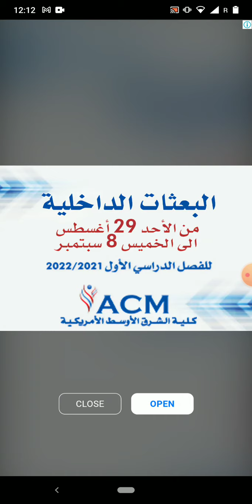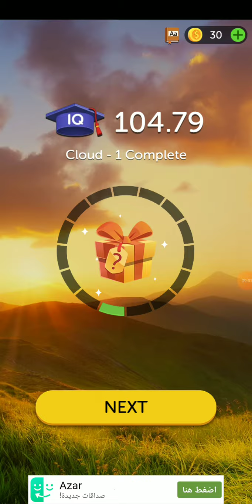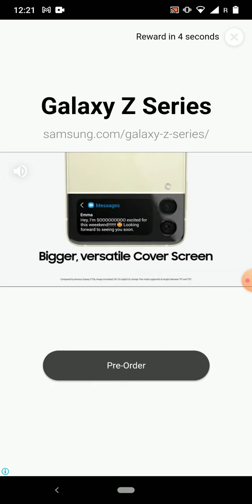crossing quest mona tayo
let play